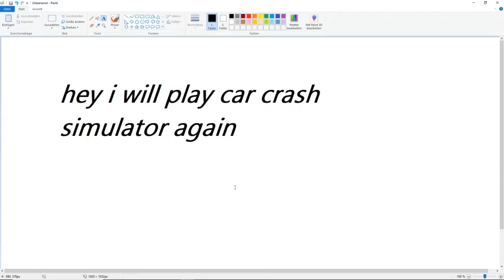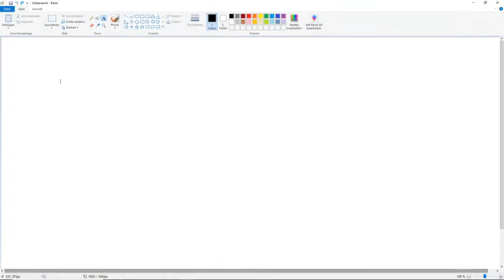I crashed Cars of other Players 🚍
Yay a car crash simulator video again
but its another map again